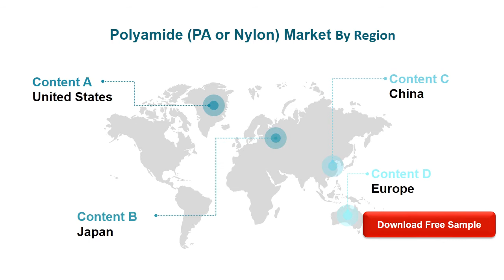Polyamide PA or Nylon Market Research Reports 2020 2021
Global Polyamide (PA or Nylon) Market Size by Type and by Application, 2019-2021, and 2020 (quarterly data), (US$ Million) & (MT) Global Polyamide (PA or Nylon) Market Size by Region (and Key Countries), 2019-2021, and 2020.